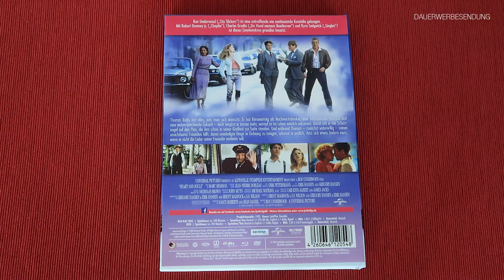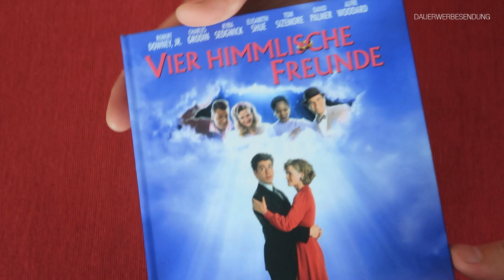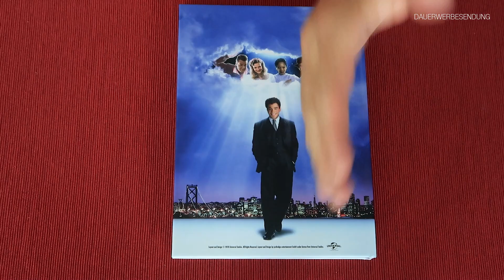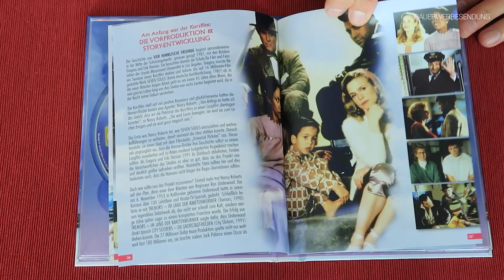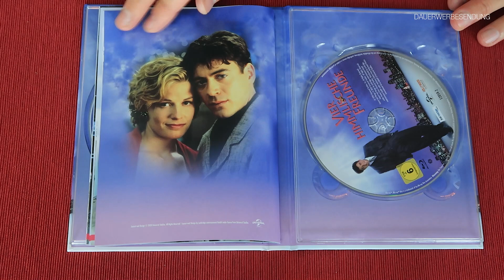Vier Himmlische Freunde || Mediabook Unboxing || Filmkritik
Vier himmlische Freunde im Blu-Ray & DVD Mediabook von just bridge Unboxing + Review / Filmkritik

HINWEIS: BLU-RAY WURDE BEREITS VERSCHENKT - BITTE NICHT MEHR KOMMENTIEREN!

⭐️bei Amazon bestellen:

▬ VIDEO EQUIPMENT ▬▬▬▬▬▬▬▬▬▬▬▬

⭐️Objektiv: Canon 50 mm f/1.2
⭐️Kamera 2: Canon EOS M6 Mark II
⭐️Objektiv: Canon EF-M 22mm F2
⭐️Kamera 3: Canon PowerShot G7 X Mark II
⭐️Mikrofon: Rode smartLav+

Vielen DANK!

▬ Social Media ▬▬▬▬▬▬▬▬▬▬▬▬▬▬▬